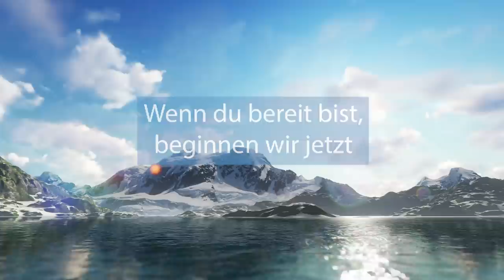Zwei Engel begleiten dich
Melek Metatron begleitet dich durch die Zeit überbringt Schutz und Vertrauen. Altes, was dich belastet wird transformiert. Die Engel sind bei dir.

Monika Cardinal
IBAN: DE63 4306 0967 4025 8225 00
BIC: GENODEM1GLS